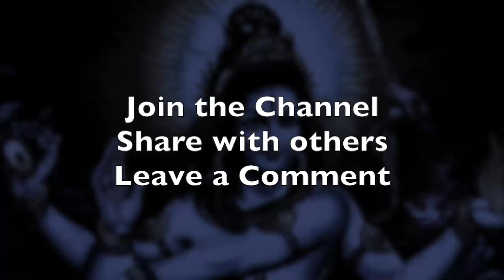Vernal Equinox 2016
Equinox means "Equal Night" and shows the day when - for the most part - the distribution light on the Earth is equal everywhere.